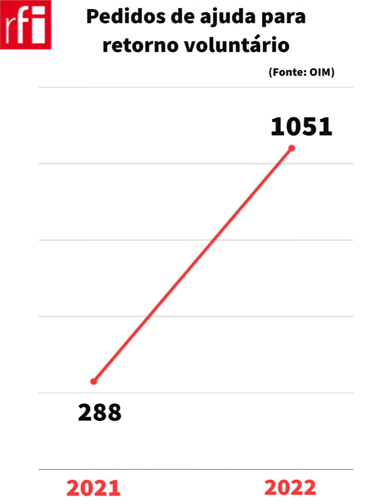Brasileiros em Portugal pedem ajuda para voltar • RFI Brasil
O número de brasileiros em Portugal que pediram ajuda para regressar ao Brasil em 2022 quase quadruplicou em comparação ao ano de 2021. Desemprego, dificuldade de acesso ao mercado de trabalho, situação irregular, falta de preparação no processo migratório e custo de vida mais elevado no país europeu são os principais fatores para este cenário.